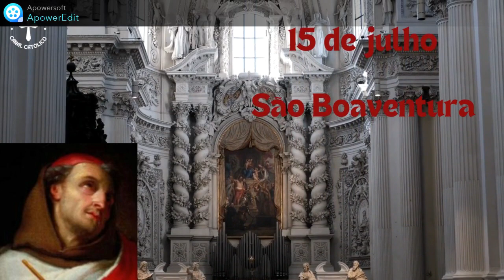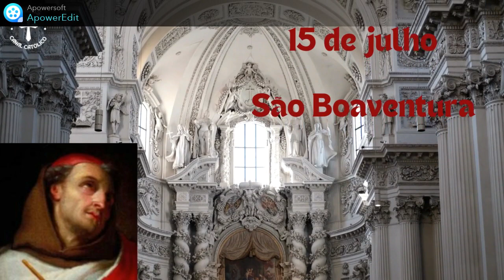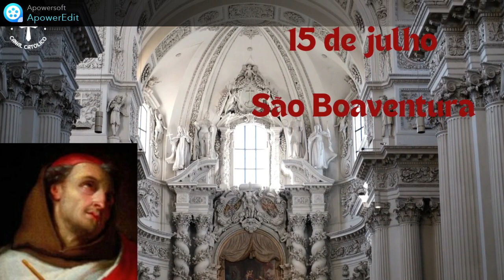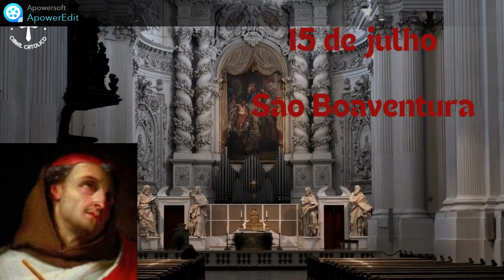SANTO DO DIA - 15 DE JULHO - SÃO JOÃO BOAVENTURA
A santidade, que é uma vocação de todos, significa viver uma intimidade com Deus, de forma justa, reta e caridosa. Muitos santos da Igreja Católica alcançaram essa graça e nos dão testemunhos inspiradores de vida cristã. A força e o poder do testemunho dos santos face à vida moderna nos fortalece na fé e nos convida à conversão diária.